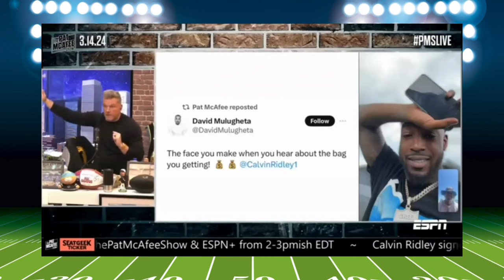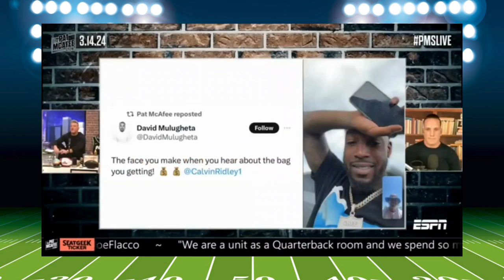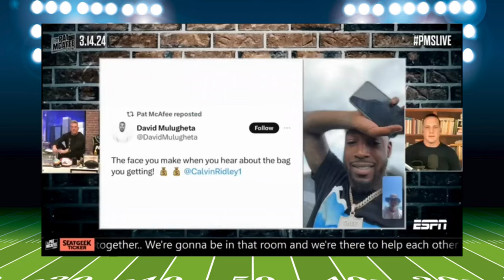The Pat McAfee Show | Do The Tennessee Titans Now Have The BEST TALENT IN THE LEAGUE???